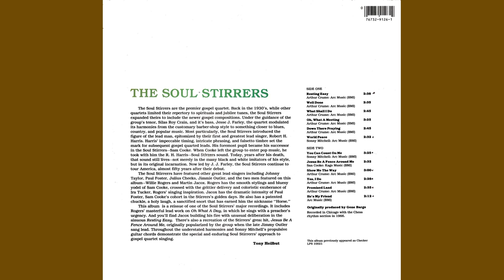"Oh What A Meeting" (1966) The Soul Stirrers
The Soul Stirrers
“Oh What A Meeting” from the album Resting Easy
Checker Records 1966
By Request